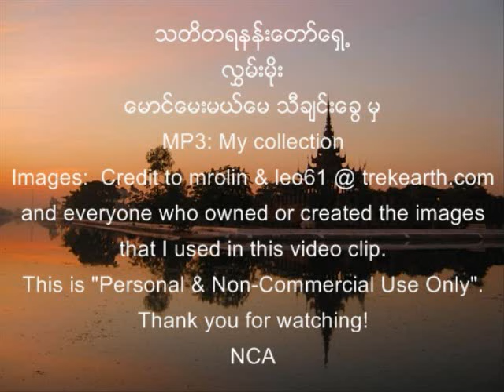သတိတရနန္းေတာ္ေရွ႕ လႊမ္းမိုး ၁၉၉၀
ခင္ဝမ္း ရဲ႕ သီခ်င္းေလး အတိုင္း ေျပာရရင္
"အေပါင္းအသင္း ခုႏွစ္ေယာက္ရဲ႕ၾကား ခင္မင္သူတစ္ရာေက်ာ္နဲ႔
ဘဝမွာ ေရႊေရာင္ေတာက္ခဲ့တဲ့ ေကာလိပ္ေန႔ရက္မ်ား..." အမွတ္တရ...

သတိတရ နန္းေတာ္ေရွ႕
ေတးေရး - ဆူး၊ ၾသဘာ
ေတးဆို - လႊမ္းမိုး
ေမာင္ေမးမယ္ေမ (၁၉၉၀) သီခ်င္းေခြ မွ

Images: Credit to mrolin & leo61 @ trekearth.com and everyone who owned or created the images that I used in this music video.
NCA
Lyrics:
ျဖဴျဖဴေဖြး.. အုတ္ရိုးကေလး.. တခု.. မွာ.. ထုိင္.. က်ံဳးေရ.. နံေဘး.. တခါတုန္းက.. လြမ္းဖူးသည္..
ေရႊၿမိဳ႕ရိုး.. စစ္ကိုင္းရဲ႕.. တဖက္.. ဝင္လု.. ေန.. ကိုယ္.. ခ်စ္ေသာ.. သူ႔.. အျပံဳးကေလး.. ေရးေရးထင္..
အျပန္လမ္း.. သူ႔.. အျပံဳးေၾကာင့္.. လြမ္းေမာ.. လာသည္.. နန္းေတာ္ေရွ႕.. ဒီတေန႔ဖို႔.. အခ်ိန္ကုန္ၿပီ..

ရာဇဝင္တခြင္မွာ.. ထင္က်န္ထားတဲ့.. တို႔ရဲ႕.. နန္းေတာ္ေရွ႕..
နင္ရယ္.. ငါရယ္.. ရန္ခုန္ဖူးတဲ့.. တို႔ရဲ႕.. နန္းေတာ္ေရွ႕..
ေရႊေရာင္ေတာင္ပံ.. တဖ်ပ္ဖ်ပ္.. လက္တဲ့.. တို႔ရဲ႕.. နန္းေတာ္ေရွ႕..
မခြဲဘူးကြယ္.. ကိုယ္ျပန္လာမယ္.. တသက္လံုး..

ကိုယ္ခ်စ္ေသာ.. တခါတုန္းက.. ဝါးရြက္.. ျခဴသံ.. ေနရာမေရြး.. ကိုယ္ၾကားတိုင္း.. လြမ္းသေန..
ဟို.. အေရွ႕ပိုင္း.. ညိဳလဲ့လဲ့.. ရွမ္းေတာင္တန္းေတြ.. အေပၚ.. ညစဥ္တိုင္း.. ျမင္ရတဲ့.. ေတာမီး.. အလွေတြ..
စာအုပ္မ်ား.. ကဗ်ာမ်ားျဖင့္.. ေရး.. မကုန္ၿပီ.. နန္းေတာ္ေရွ႕.. တို႔.. ေသြးနဲ႔.. စာစီမည္..

မခြဲဘူးကြယ္.. ကိုယ္ျပန္လာမယ္.. တသက္လံုး..

ေရနီေျမာင္း.. အခ်စ္.. အေၾကာင္းတို႔.. ဖြဲ႕ရာေျမ.. ကန္႔ေကာ္ေတာက.. ပုဂံလမ္းနဲ႔.. ေရးေရး.. ဆင္..
ၾကင္နာျခင္း.. ခ်စ္ျခင္းနဲ႔.. ပန္း.. ပန္ဆင္.. သံသရာ.. အဆက္ဆက္.. တကယ္္.. မပ်က္တဲ့.. တို႔ရဲ႕ေျမ..
လြန္ေလေသာ.. ငယ္တုန္းက.. ခ်စ္ေရစင္.. နန္းေတာ္ေရွ႕.. တို႔.. ႏွစ္ေယာက္.. အျဖစ္.. ရာဇဝင္.. တြင္..